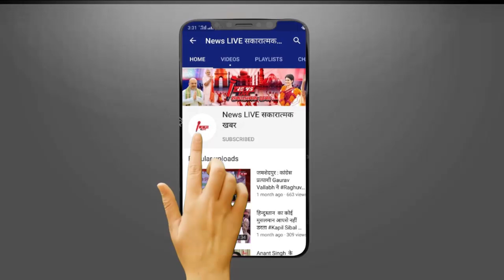काफिले के साथ चल रही ATIK AHAMAD की बहन ने बताया किस बात का है डर, बोली- सभी जेल में हैं तो...